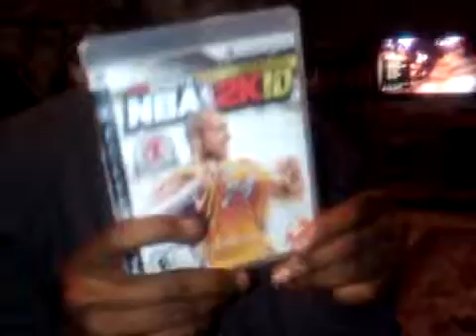J-Po TV: Random Talkin' 2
Just Random Talkin' And Acting A Fool. Me, Donmase, World Leader Ky, And His Queen.